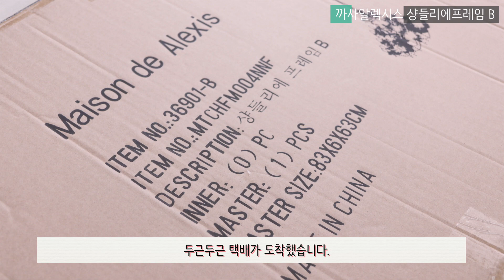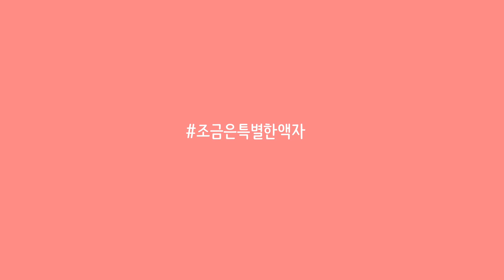신혼집꾸미기 인테리어소품 분위기 깡패로 만들어 주는 샹들리에액자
유니크한 인테리어액자
까사알렉시스의 샹들리에프레임입니다.
간단한 건전지만으로 샹들리에에 불이 반짝반짝 들어온답니다!

액자와 조명 두가지 연출을 할 수 있어서 좋았어요

SIZE 60*80*4(cm)
2TYPE 건전지(3ea), 전선(어댑터) 中 건전지 타입
LED 조명으로 일반 전구보다 수명이 오래 간다고 하네요~

*샹들리에액자는지원을 받은제품입니다.